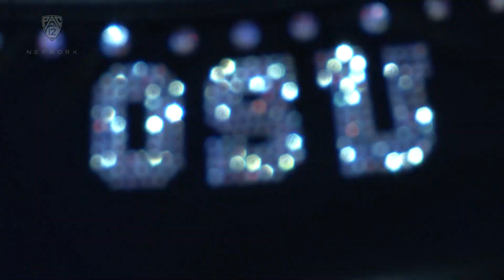No. 4 Utah posts season-high to defeat No. 13 Oregon State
No. 4 Utah women’s gymnastics defeats No. 13 Oregon State by a final score of 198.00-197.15 on Friday, Feb. 18 in Salt Lake City. Utah's Cristal Isa earns her first career perfect 10 on beam as the Red Rocks improve to 8-1 overall and 4-1 in conference. OSU drops to 6-2 overall and 3-2 in Pac-12 play. Follow Pac-12 women’s gymnastics this season with the Pac-12 Now App. Download the Pac-12 Now App today and set alerts for Pac-12 women’s gymnastics to make sure you never miss a moment of the action. Pac-12 Now is available today in your app store for iOS, Android, and Apple TV.